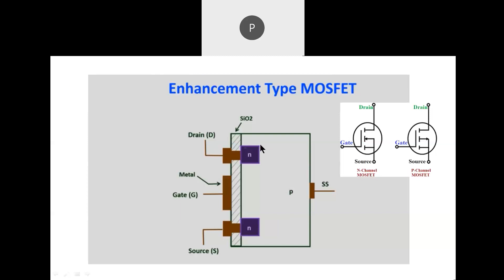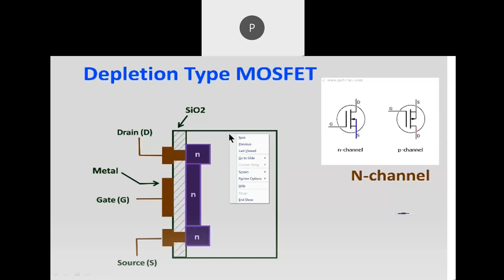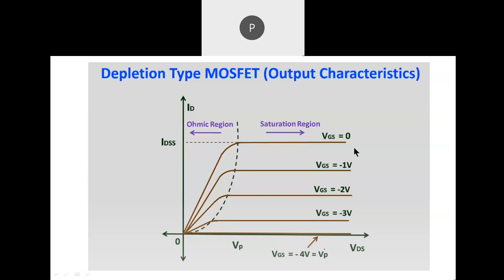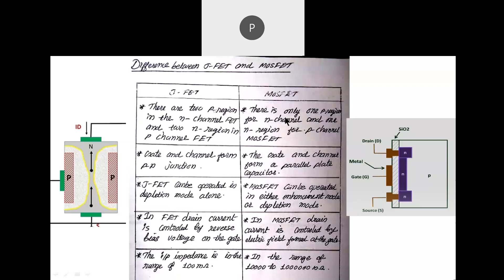EDC MODULE 3 REVISION PART 3